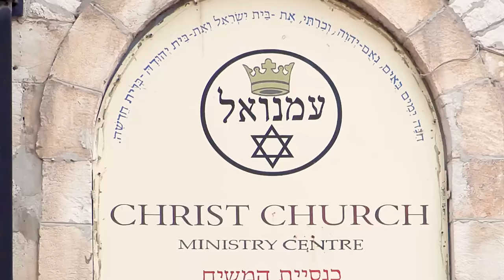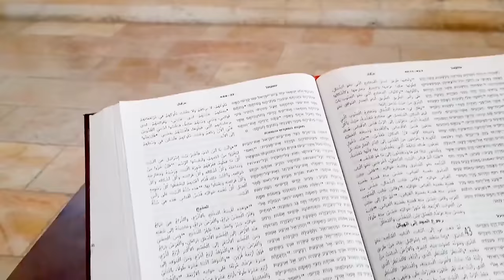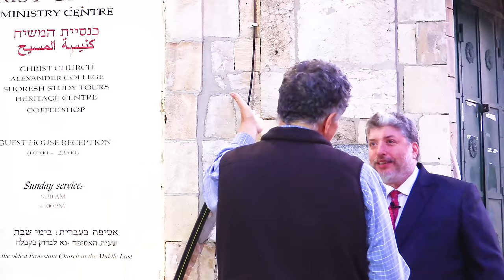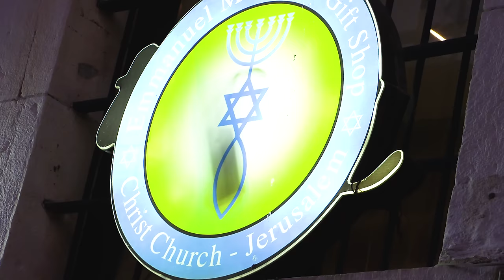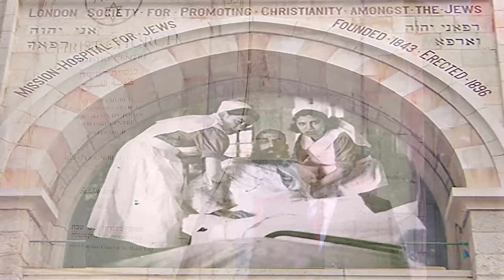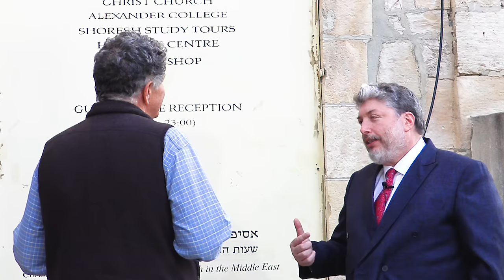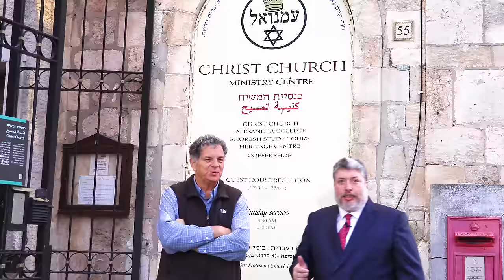Sparks Fly as Rabbi Tovia Singer Slams Priest and Followers in Front of Jerusalem Missionary Church!